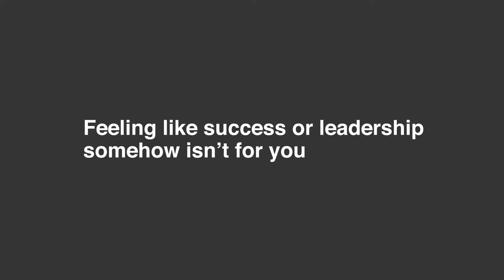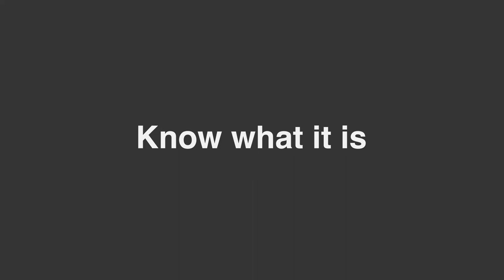Identifying Imposter Phenomenon | R.J. Jenkins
Can't take a compliment? Feel like a fake? Convinced you’ll be unmasked at any moment? Welcome to the secret circle of high achievers suffering from Impostor Phenomenon.

In this video, R.J. Jenkins introduces the topic of "Imposter Phenomenon"